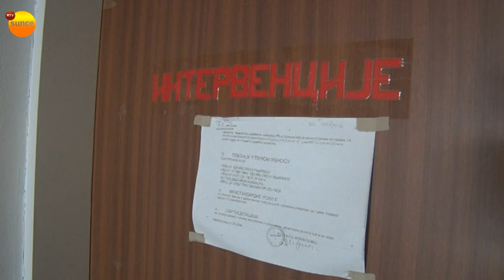RTV Sunce - Nastavlja se vakcinacija u ruralnim sredinama